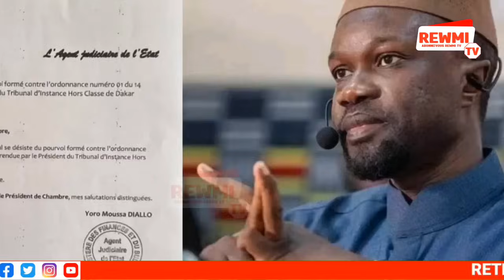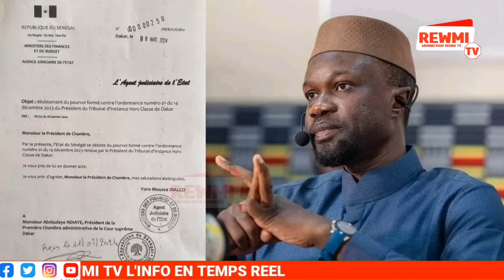URGENT🚨 La très bonne nouvelle vient de tomber pour Ousmane Sonko.. Finalement Lib...